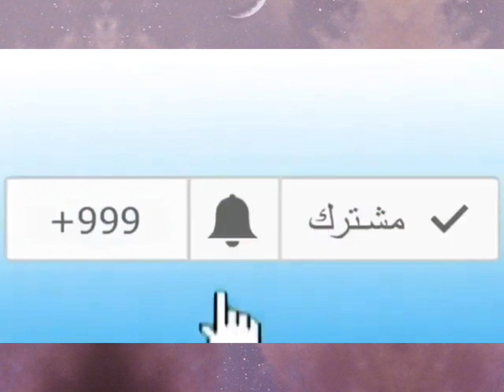شاهدوا مواطن فلسطيني من غ.زة يتكلم عن المعاناة الكبيرة التي يواجهها أهالي قطاع غ.زة